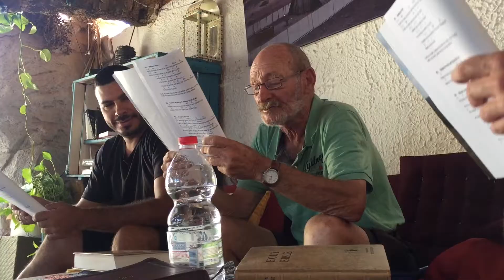Summer in Israel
Shalom! Here's a video of my time volunteering at the Shelter Hostel in Eilat, Israel over the summer. Honestly, I had the best time of my life there. Hope you all like it!